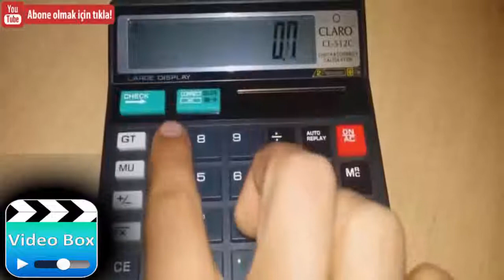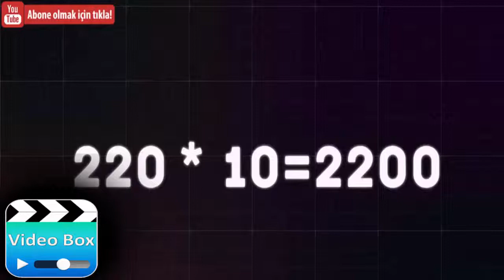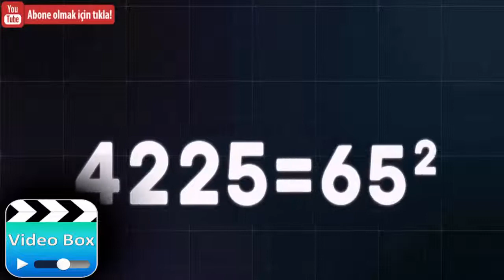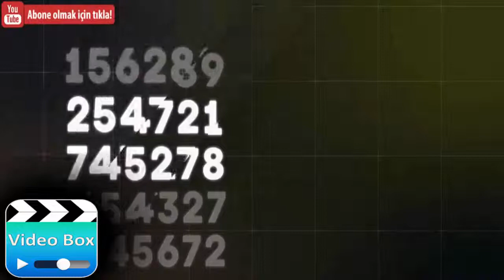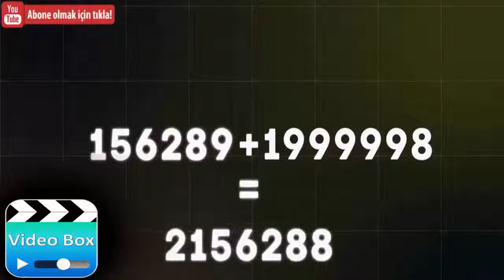Çok Şaşıracağınız Matematik Taktikleri